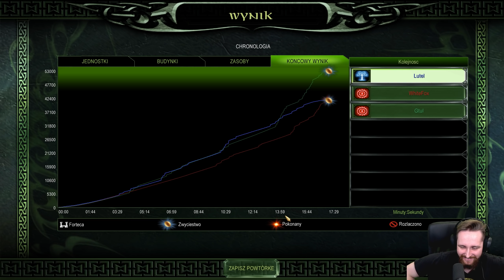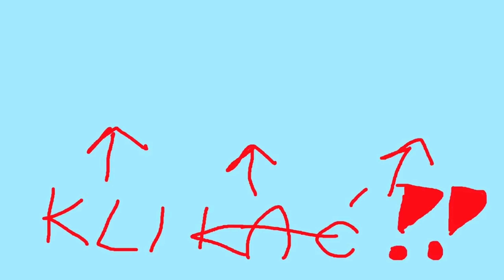Kto wygra tę bitwę?! Oblężenie Minas Tirith w grze Władca Pierścieni: Bitwa o Śródziemie 2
Kto wygra tę bitwę?! Oblężenie Minas Tirith w grze Władca Pierścieni: Bitwa o Śródziemie 2. Powracamy w końcu do jednej z ulubionych gier moich widzów, aby zagrać na mapie Minas Tirith w trybie multiplayer. Będzie to walka 2 vs 1. Kto wygra tę bitwę? Dowiecie się oglądając ten gameplay z gry Władca Pierścieni: Bitwa o Śródziemie 2 do samego końca!
Władca Pierścieni: Bitwa o Śródziemie 2 to RTS z 2006 roku, który wprowadza kilka nowych frakcji względem pierwszej części serii. Dostępne frakcje to Ludzie, Elfy, Krasnoludy, Gobliny, Isengard oraz Mordor. Fani ciągle rozwijają ten tytuł i tworzą wiele ciekawych map oraz modów. Przypominam, że gra Władca Pierścieni Bitwa o Śródziemie 2 została wycofana ze sprzedaży. Dlatego pobieranie jej z internetu jest przeze mnie akceptowane. Jednakże nie popieram piracenia gier, które można kupić w legalny sposób.